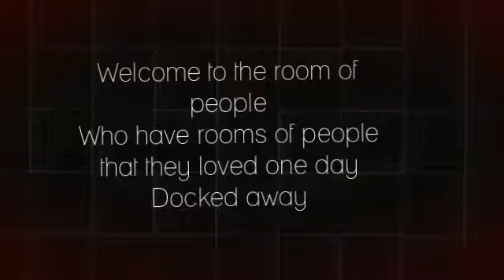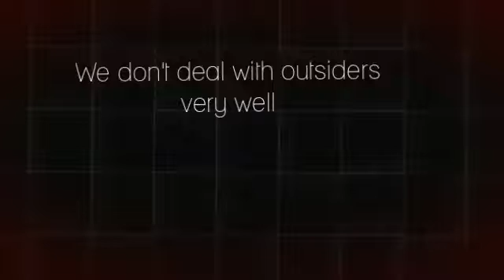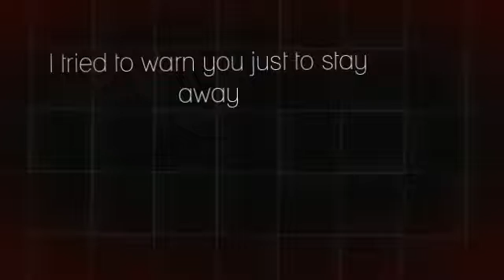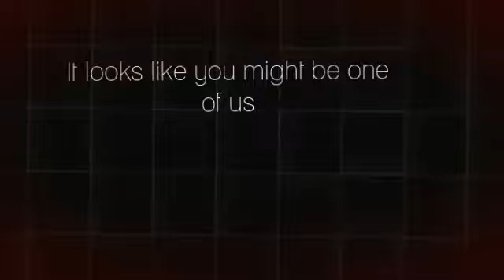Heathens By Twenty One Pilots (Lyrics)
Here's another video. Hope you guys like it. Any requests let me know!